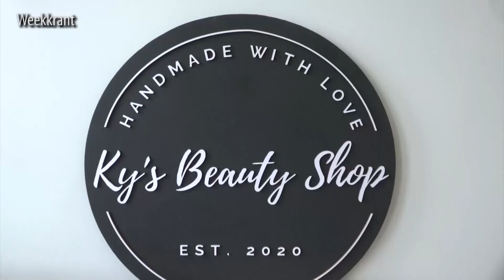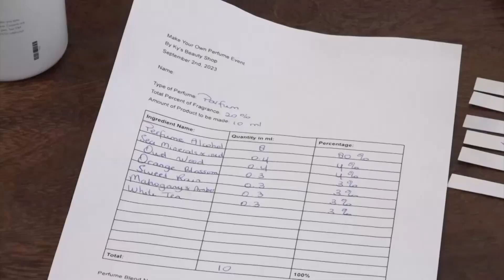Kyera en Claudiõ's eigen parfumcreatie in stijl - WEEKKRANT